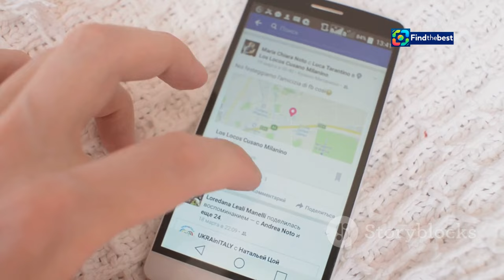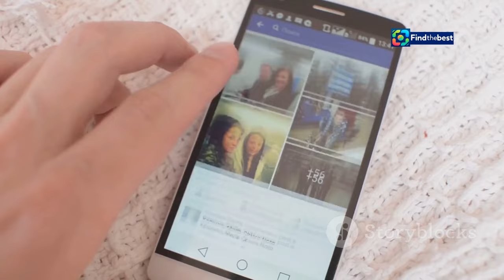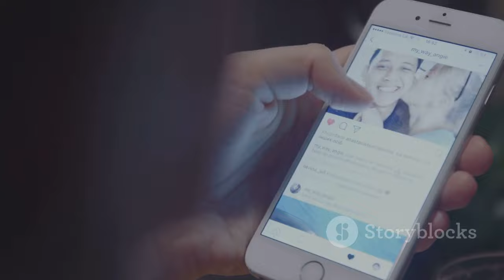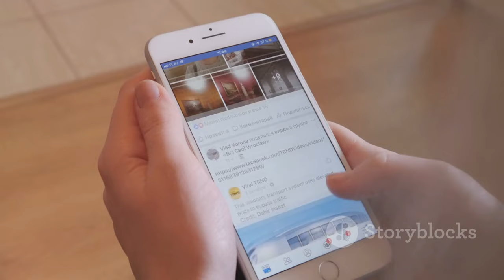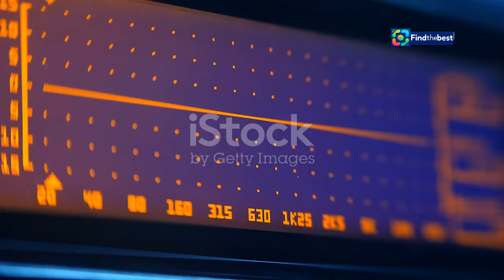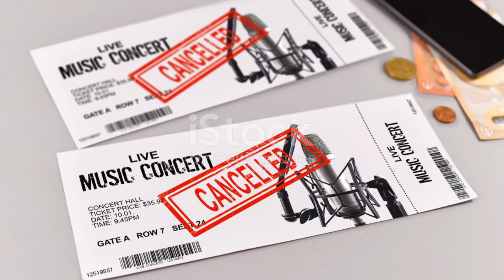Vicky Leandros muss Konzert in Berlin absagen – "Ich liebe das Leben" | News 2024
OUTLINE:
00:00:00 A Somber Silence in Berlin
00:02:43 Health Concerns Overshadow a Farewell
00:05:29 Vicky's Musical Journey
00:06:34 Awaiting the Phoenix
00:07:23 Echoes of Concern and Well Wishes

**Category:**
News & Politics

**Description (German):**
🎤✨ Vicky Leandros, die legendäre Sängerin, muss leider ihr Konzert in Berlin absagen! 😢 Aufgrund einer anhaltenden Krankheit ist die Künstlerin gezwungen, ihre Stimme zu schonen. Der Nachholtermin ist für den 3. Dezember 2024 angesetzt. 🎶❤️

In diesem Video erfährst du alles über die Hintergründe der Absage, die aktuelle Situation der Künstlerin und ihre beeindruckende Karriere, die mehr als 50 Jahre umfasst! 🌟

Wir freuen uns, dass Vicky bald zurückkehrt und hoffen auf eine schnelle Genesung! 💪💖

**Description (English):**
🎤✨ Vicky Leandros, the legendary singer, unfortunately has to cancel her concert in Berlin! 😢 Due to a persistent illness, the artist is required to rest her voice. The rescheduled date is set for December 3, 2024. 🎶❤️

In this video, you will learn all about the reasons behind the cancellation, the current situation of the artist, and her impressive career that spans over 50 years! 🌟

We are excited that Vicky will be back soon and wish her a speedy recovery! 💪💖